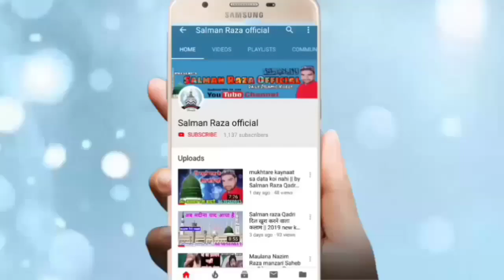Shariq Raza Noori Nizamat || हर एक शेर कामयाब है Part-1 Rampur Doraha Muradabad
Hi,

islahe Muaashra Kanfarens kabeer nagar rampur doraha muradabad Shandaar Nizamat I hope video aapko Pasand aaega

अपने यहाँ के शानदार जलसे कि शानदार रिकोडिंग कराने
 के लिए या फिर यू ट्यूब पर अपलोड कराने के लिए सम्पर्क
 करें हमारा मोबाइल नंबर है-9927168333